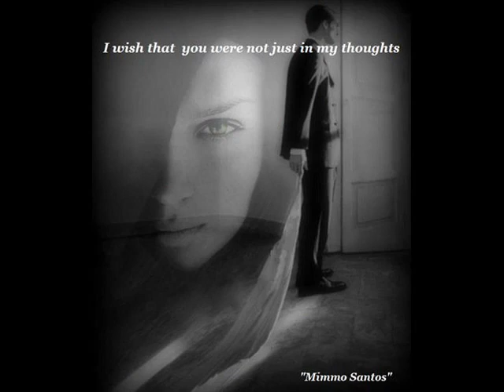Frederique Czerwoniak Bued Vanity Video